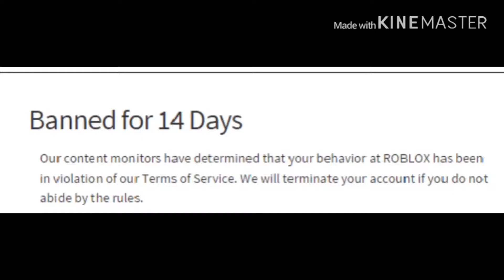Who Disabled My Roblox Account?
In Around 11 PM on Sunday! My Account Was Disabled!
Do you know who did it!